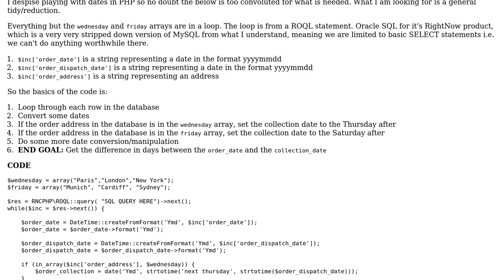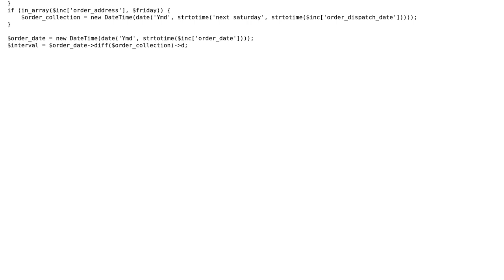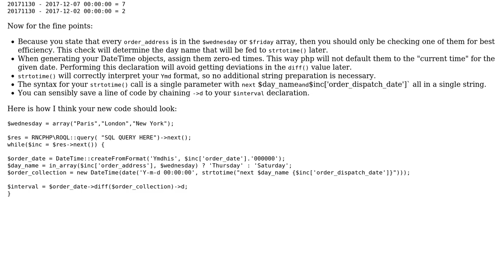PHP: Overuse of date manipulation leading to convoluted code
With thanks & praise to God, and with thanks to the many people who have made this project possible! You are responsible for your own actions.